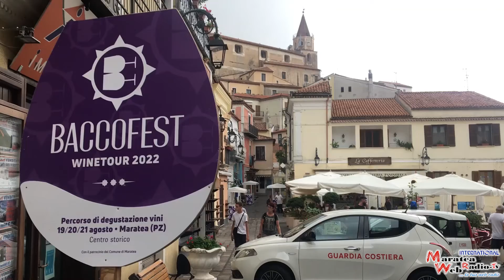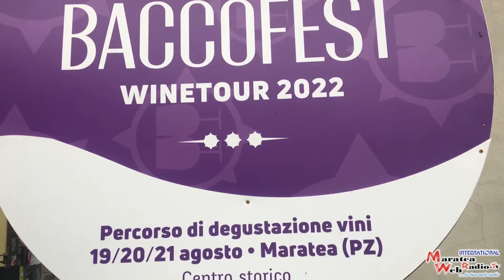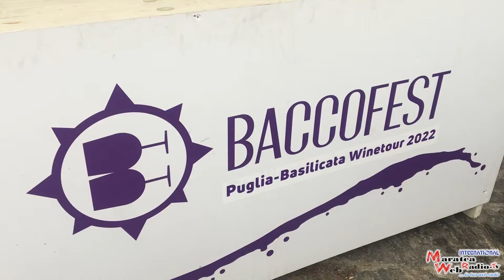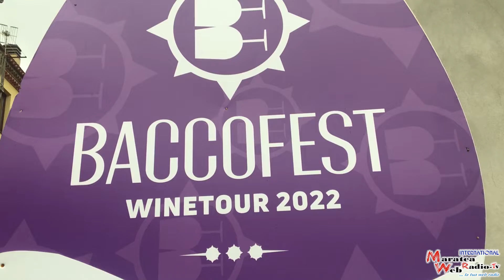BACCOFEST WINETOUR 2022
Dal 19 al 21 Agosto 2022 si terrà a Maratea nel centro storico la quarta ed ultima tappa della seconda edizione di Baccofest – Basilicata Winetour, l’evento è organizzato da Mef Srl, le immagini che vedete sono state girate al giardino delle arti, dove l’organizzatore dell’evento Donato Braia insieme al Sindaco di Maratea, Avv. Daniele Stoppelli alla presenza del Vice Sindaco Rag. Alessandro Collutiis e dell’Assessore al Turismo la Dott.ssa Valentina Trotta unitamente a tanti amici convenuti hanno presentato le tre giornate Marateote e naturalmente hanno brindato con una bottiglia di vino rigorosamente Lucano. Noi abbiamo chiesto al Signor Braia di parlarci del Baccofest.